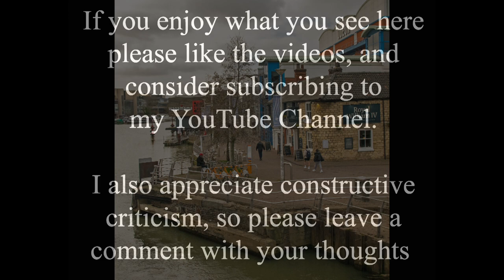The Royal William IV Pub - Then and Now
This is another video like yesterdays, of the north-east corner of Brayford Pool, with the old photo taken during that interim period of development, between the old warehouses and the current Odeon multiplex cinema. The old photo looks like it was taken during the 1980s, and it was certainly taken since 1972 when Wigford Way was built, because the viewpoint is the Wigford Way bridge. The view is dominated by the Royal William IV pub, which is almost 200 years old, and is therefore the oldest building overlooking the Brayford. Indeed, it probably pre-dated most of the old warehouses, and is in all old photos of this corner of the Brayford, making it very useful in lining up photos for these videos!

From this angle both photos show where the old swing bridge used to be, that many of us remember. If you use the search facility here you will find time shifts that show the bridge before it was removed. In the distance you can see old railway sheds on the south side of the Brayford, where the new Brayford Crossing bridge and university halls of residence are now.